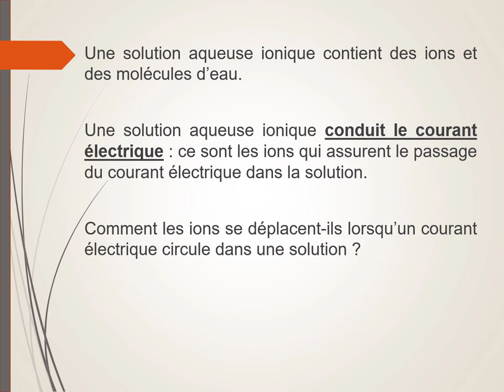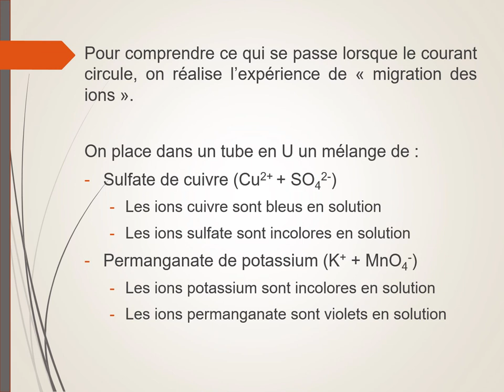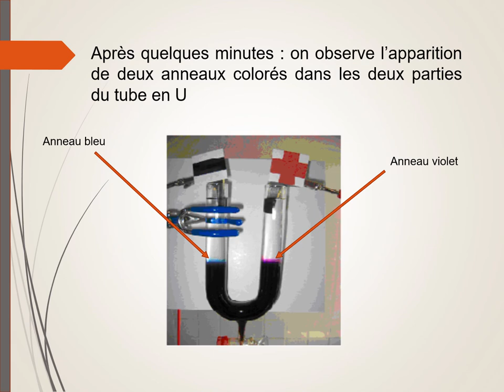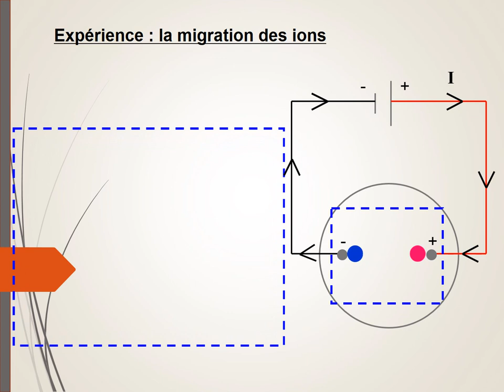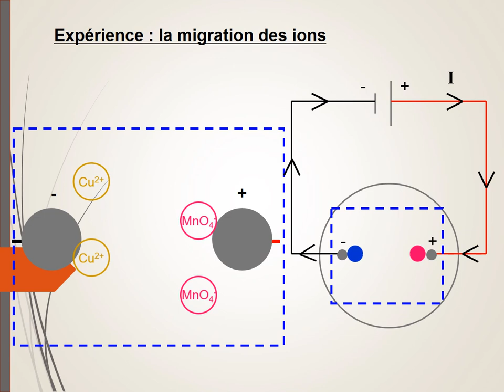Migration des ions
Comment les ions se déplacent-ils dans une solution ?
L'expérience de la migration des ions.